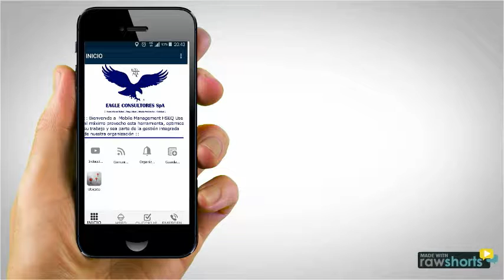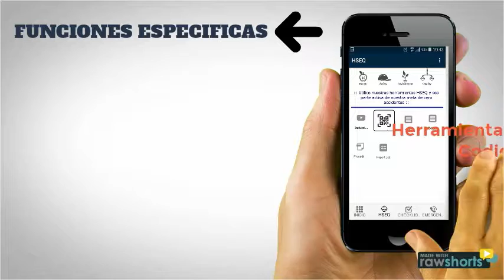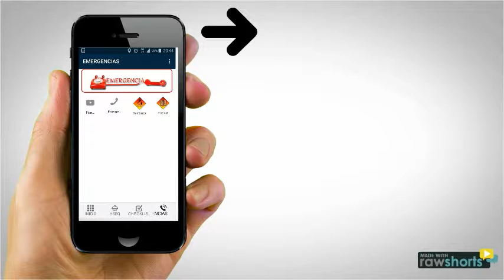Creación de Plataformas Moviles para Gestión Organizacional- Empresa